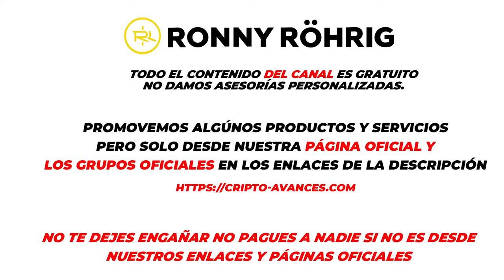Entrevista a KryptosChain| BUENOS DIAS CRIPTO | Hoy | Ronny Roehrig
Canal de Kryptos Chain

Obtén un BONO de $1610 en BITCOIN 💰 en tu primer depósito en ByBit 🔥:

📺¡Mi canal en Lbry! 📺

Grupos en Telegram  👇👇👇👇

1️⃣ 🌐𝘾𝙖𝙣𝙖𝙡 𝘾𝙧𝙞𝙥𝙩𝙤 𝘼𝙫𝙖𝙣𝙘𝙚𝙨
Informativo
Aportes y actualizaciones de nuestro fundador. ¡Imperdible!

Charla para el público en general (mayor de 18 años).

3️⃣🐺 𝙎𝙬𝙞𝙣𝙜𝙨𝙞𝙜𝙣𝙖𝙡𝙨 𝘾𝙧𝙞𝙥𝙩𝙤 𝘼𝙫𝙖𝙣𝙘𝙚𝙨
Operativas y Señales
Recibe incomparables lecciones y señales de mano de los expertos.

4⃣ 📣 𝙄𝙣𝙫𝙚𝙧𝙨𝙞𝙤𝙣𝙚𝙨 𝙍𝙤𝙣𝙣𝙮 𝙍𝙤𝙚𝙝𝙧𝙞𝙜
Aprende a convertir tu smartphone en una máquina de dinero.

00:00 Que hay hoy
00:40 Bienvenida y presentación de Claudio
3:25 Inicio en Polkadot
5:17 Relación entre Polkadot y Kusama
8:03 Relación entre Polkadot y  Polkaswap
13:10 Subastas en Parachains de Polkadot
19:10 Predicción para Polkadot y Kusana este año
21:30 Evento virtual de nuevos proyectos